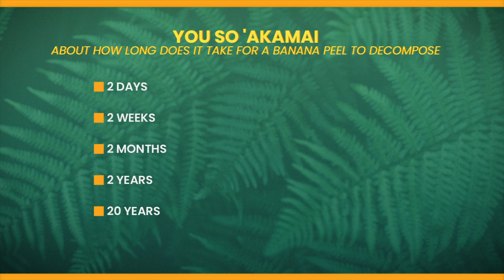You Gotta Hear Dis: Taylor Swift Album Leaked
There's allegations that Taylor Swift's new album was leaked online.